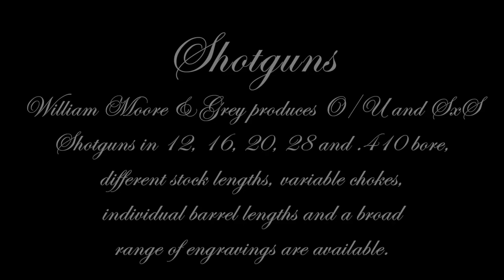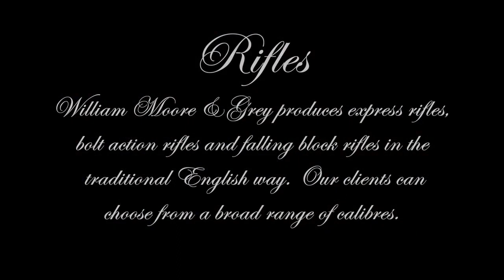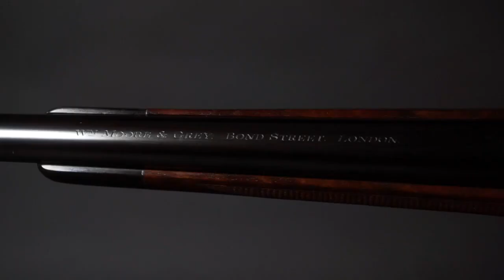William Moore & Gray present at The World Gunmakers Virtual Event 2020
The World Gunmakers Virtual Event 2020 - Bringing the world's best gunmakers to your home.

At William Moore & Grey, we specialize on exclusive one-off high quality guns. Our shotguns are usually sidelock ejector masterpieces or outstanding and reliable over and under guns. We have been synonymous with fine and superb made shotguns since 1808. Available gauges include 12; 16; 20; 28 and 410. We produce express rifles and bolt action rifles in a broad variety of calibres. Our express rifles are built to equally high standards and represent truly unique guns.